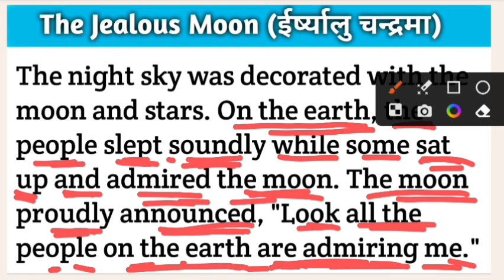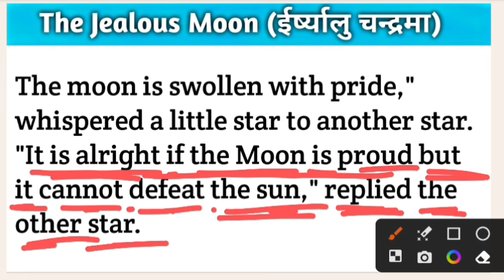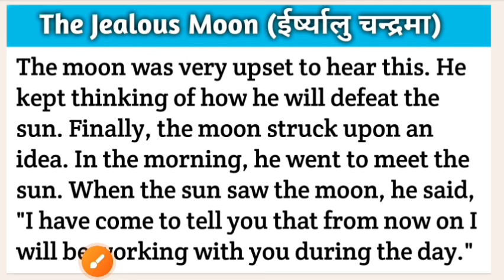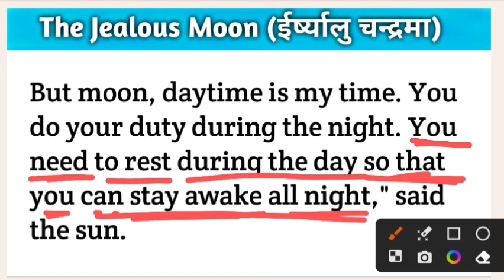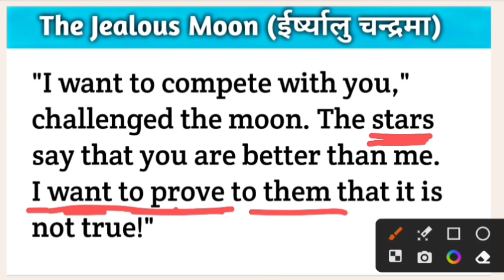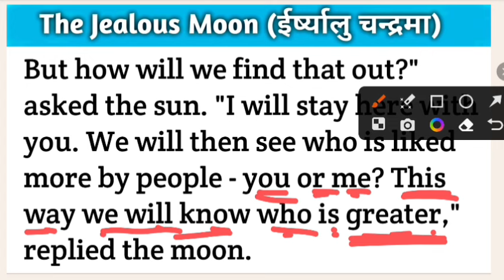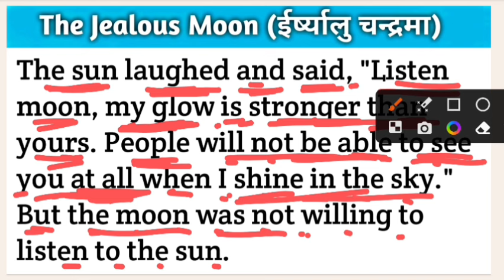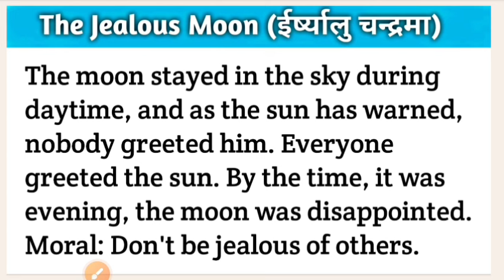The Jealous Moon: Short English Story || Spoken English Practice || Learn English through story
English grammar
English vocabulary